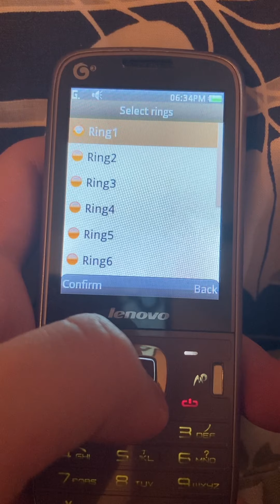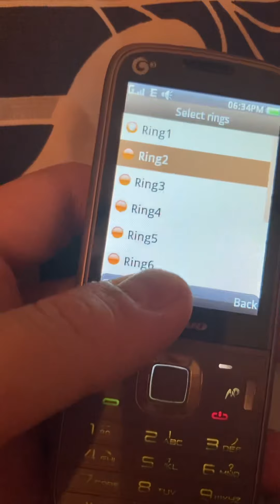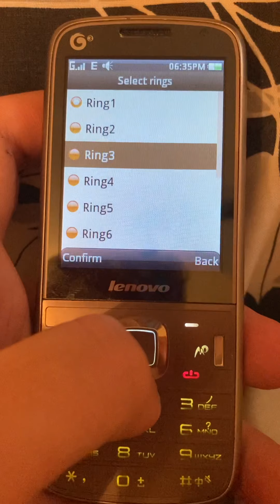Lenovo TD16 ringtones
Preloaded ringtones on a Lenovo TD16 from China Mobile